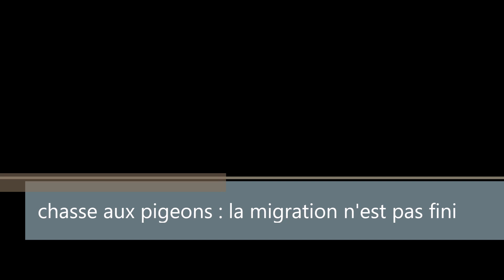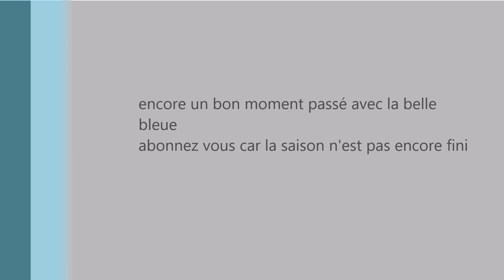chasse aux pigeons: la migration n 'est pas fini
salut à tous. nouvelle vidéo sur la chasse aux pigeons ramiers.
la migration est toujours présente. un vrai régal pour les yeux